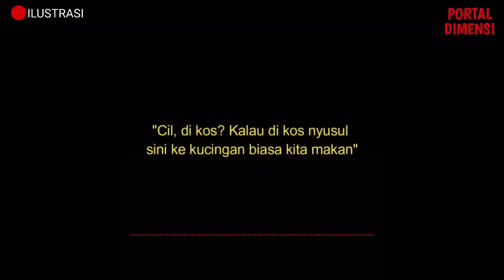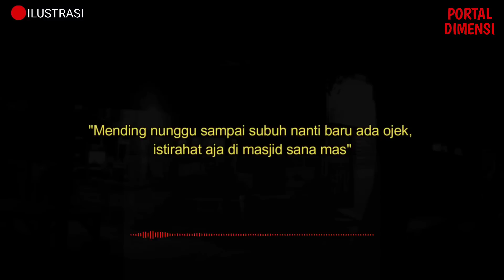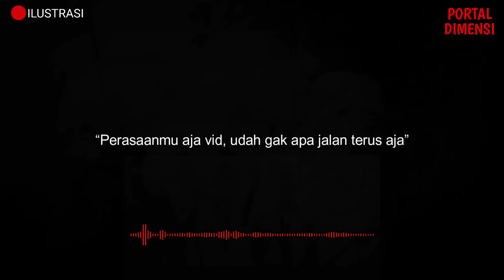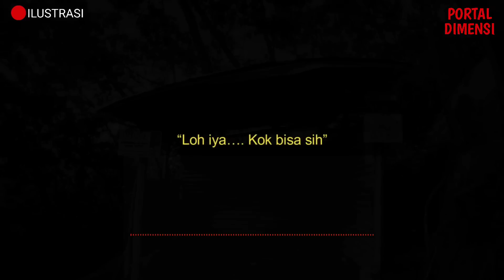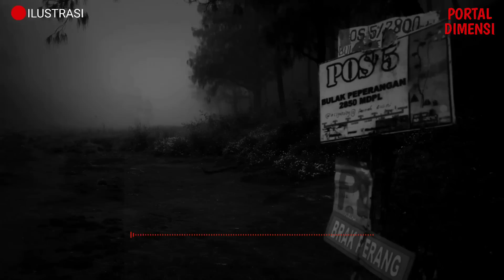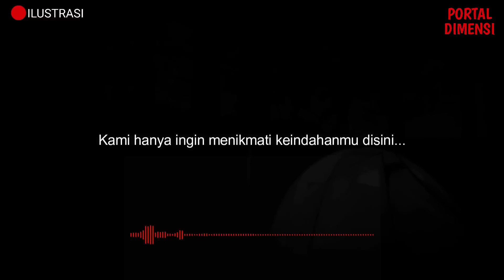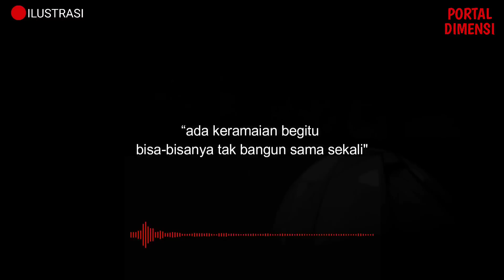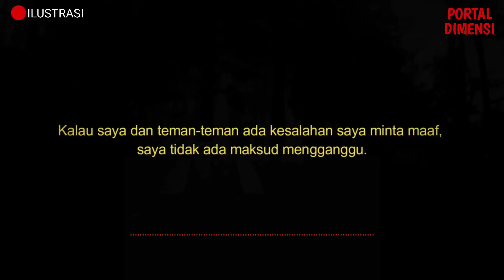PENDAKI GANJIL ❗ BERTEMU DENGAN SOSOK PENGUASA POS 5 GUNUNG LAWU || CERITA MISTIS PENDAKI GUNUNG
PENULIS :  @wahyuariyantn_